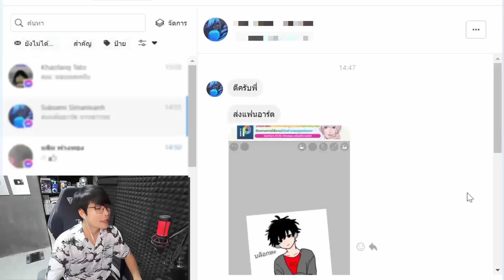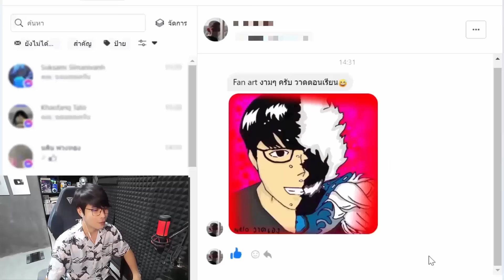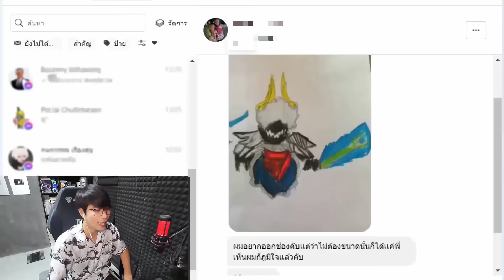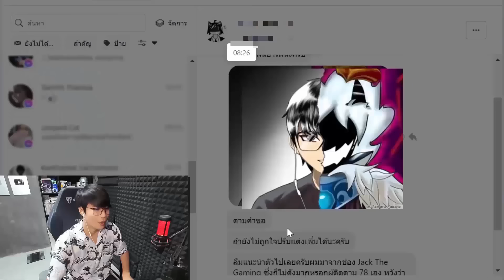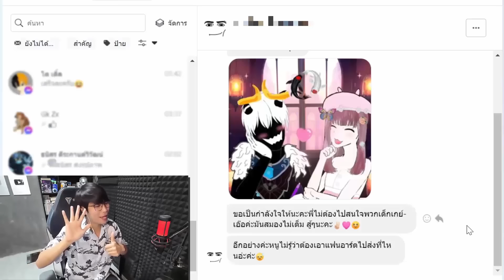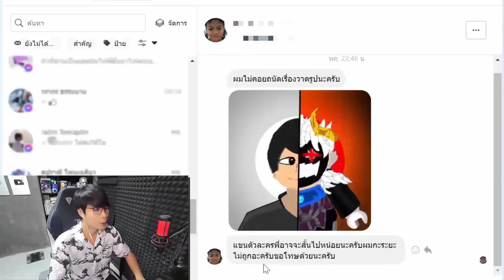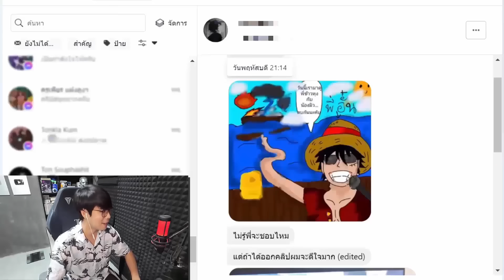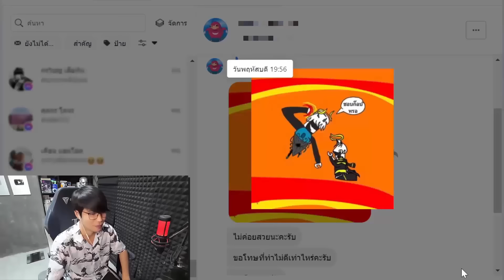ใครวาดแฟนอาร์ตไม่สวย ผมบล็อกห๊ะ ไม่บล็อกห๊ะ EP.2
คลิปนี้อาจจะดูและให้ คะแนน ไม่หมดนะครับเพราะคนส่งมาเยอะมากเดี๋ยวคลิปน่าจะมาทำลงให้อีกนะครับ มีขอใครได้ออกคลิปเม้นบอกกันด้วยนะ แล้วเพื่อนๆว่ารูปไหนสวยสุดครับ บอกกันด้วยนะครับ